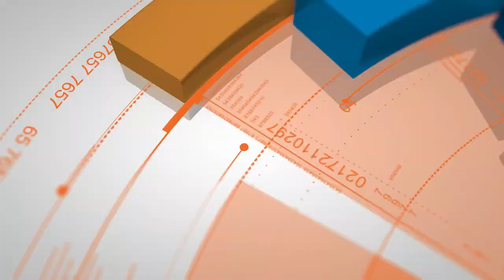Bennett | 3 Year Old Boxer Mix | Atlanta Dog Trainers